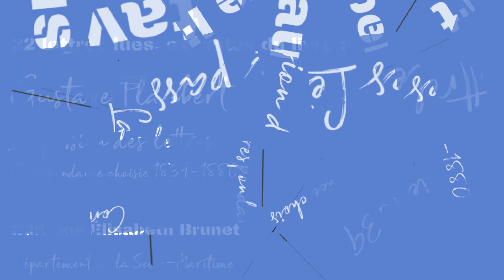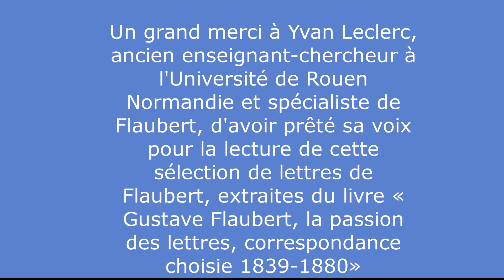Gustave Flaubert 1863 Lettre à sa nièce Caroline